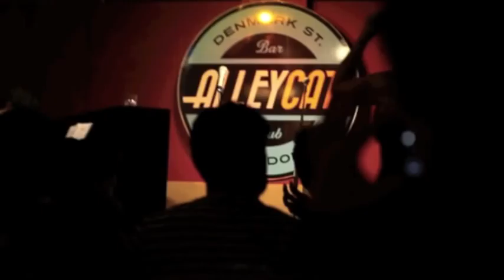"Let Me Be Your Star" from 'SMASH' - LAURA TEBBUTT & GEMMA O'DUFFY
THE BOOK OF M.att E.lson Cabaret - Part TEN

"Let Me Be Your Star" is an original song from the musical TV series Smash written by Marc Shaiman and Scott Wittman. Originally performed in this show by the amazing Katharine Mcphee and Megan Hilty.

This version was performed by Laura Tebbutt and Gemma O'Duffy at Matt Elson's cabaret 'The Book Of M.E'.